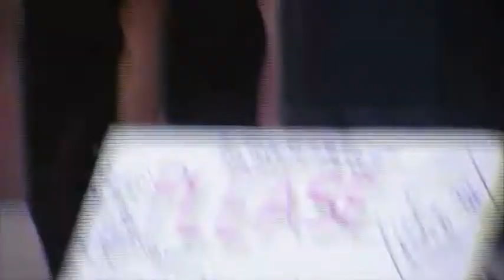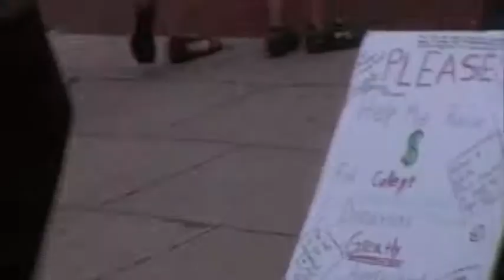Street Performing in Phoenixville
Me entertaining the Phoenix-folks with some freestyle footbag on First Friday